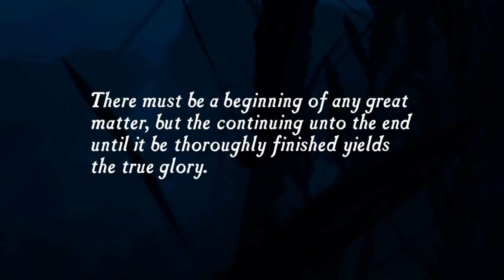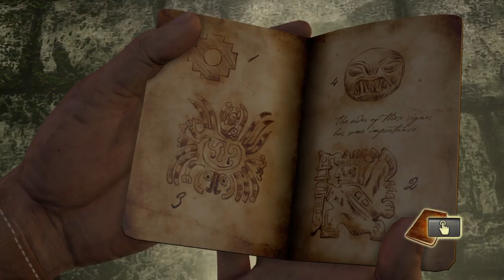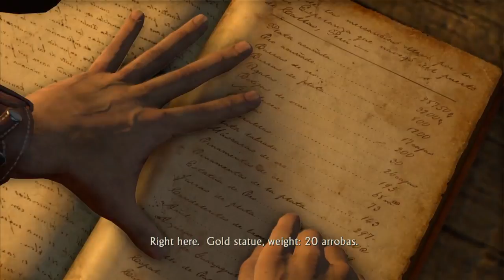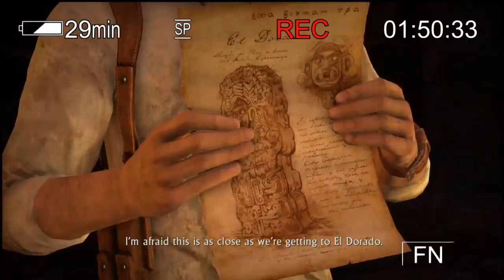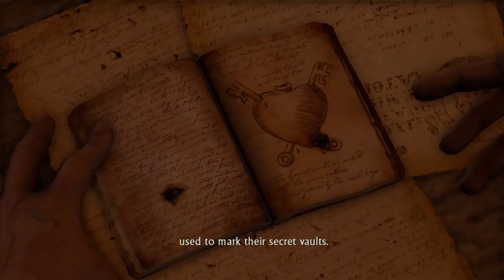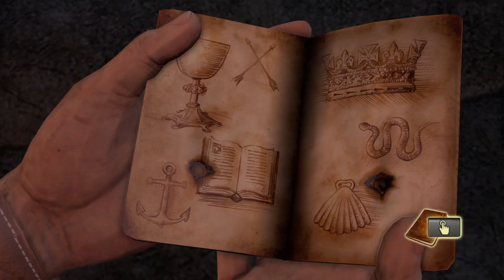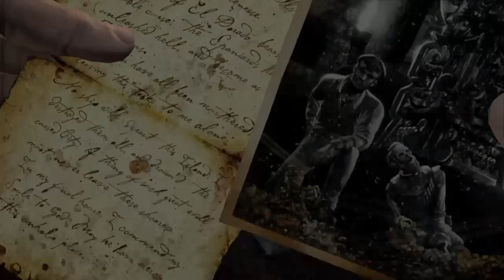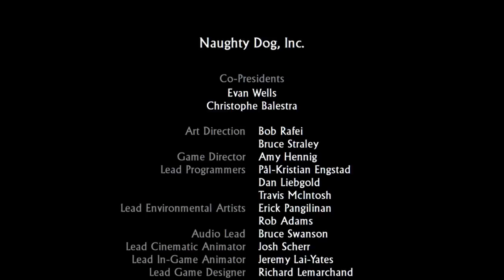Uncharted 1 Playthru (Normal)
I will be streaming primarily ps4 gaming on this channel. I also stream on xbox one using mixer and/or twitch "Geoff_Matthews". I hope you guys enjoy.